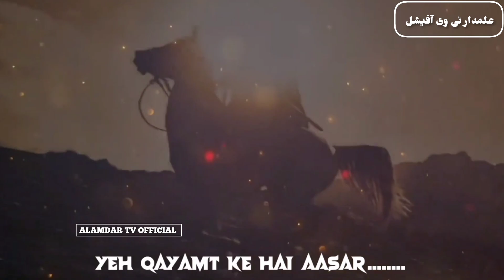Khuda Khair Kare • Muharram Status 2023 •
muharramkachand chandmuharramkastatus muharramkachandstatus chandratstatus muharramcomingsoon muharramstatus. muharram status 2023